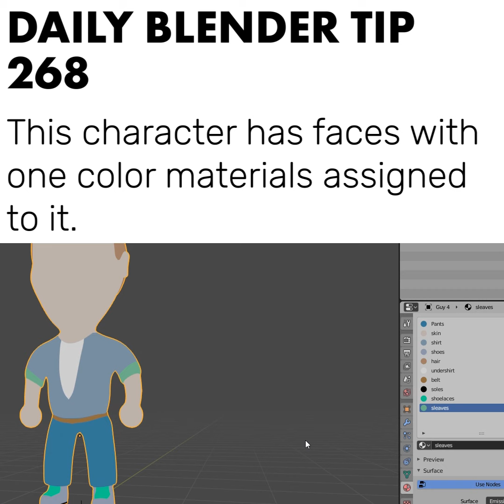Daily Blender Tip 268 - Low poly texture atlas (Blender 2.7 & 2.8)